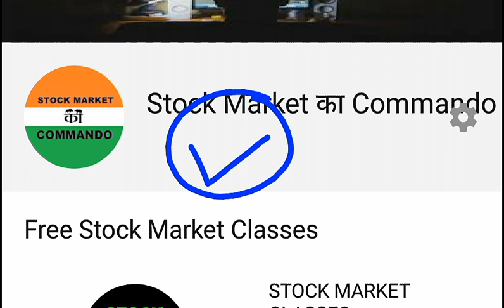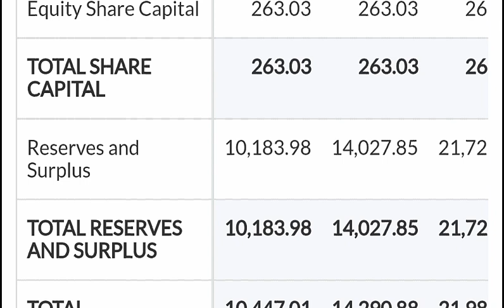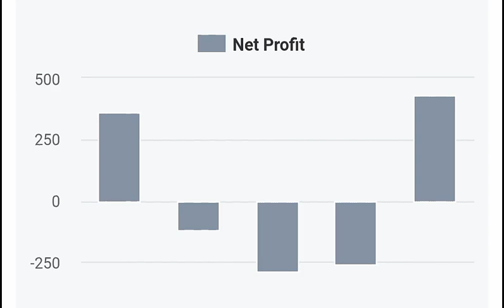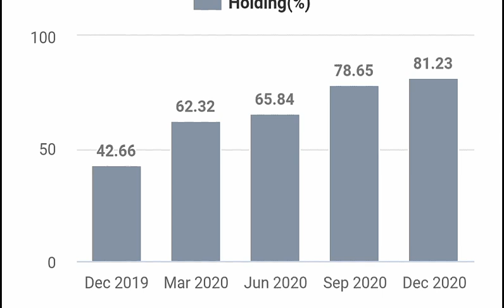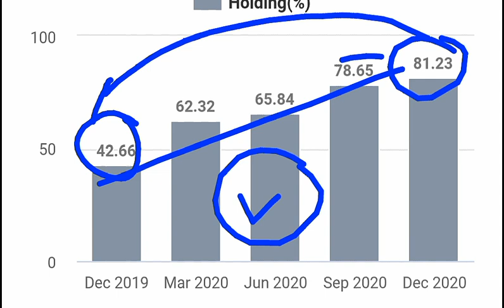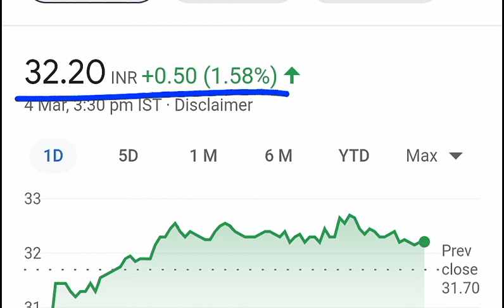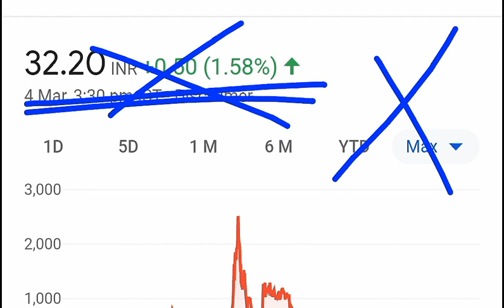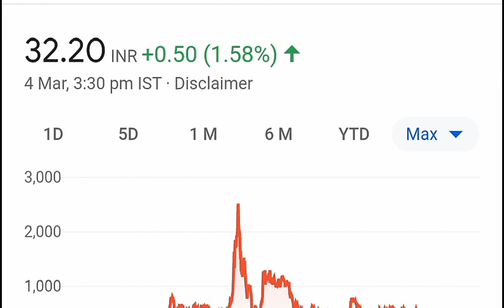कभीभी डूब सकती है Investors be ALERT ⚫🔴 कंपनी के मालिक (promoters) SHARE बेच के निकल रहे है ⚫🔴 SMKC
Ty :)